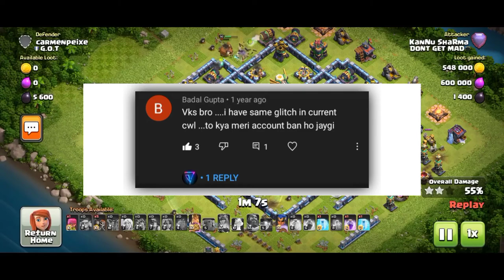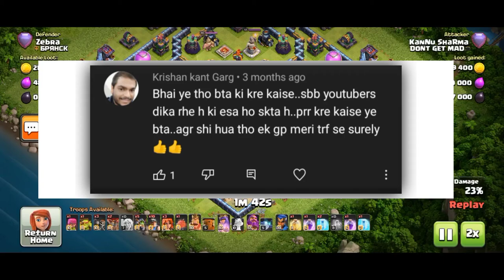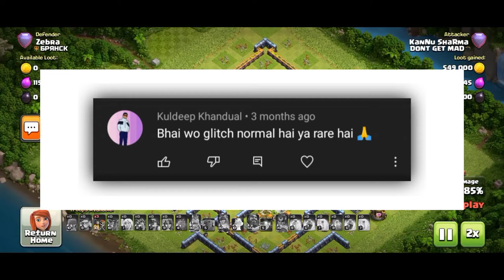Can You Play CWL In 2 Clans With 1 ID ?? Biggest Glitch Ever [Part II - QNA Version] Clash Of Clans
Nᴀᴍᴀsᴛᴇ,Sᴀᴛ sʀɪ ᴀᴋᴀʟ,Sᴀʟᴀᴍ ᴀʟᴀɪᴋᴜᴍ,Hᴇʟʟᴏ Tᴏ Eᴠᴇʀʏᴏɴᴇ.
      I Sᴛᴀʀᴛᴇᴅ Pᴜsʜɪɴɢ Aɢᴀɪɴ Gᴜʏs Aɴᴅ I Wɪʟʟ Pᴏsᴛ Dᴀɪʟʏ Rᴇᴘʟᴀʏs OF Mʏ Lᴇɢᴇɴᴅs Hɪᴛs Fʀᴏᴍ Nᴏᴡ Sᴏ Jᴜsᴛ Wᴀᴛᴄʜ,  Lᴇᴀʀɴ Aɴᴅ Eɴᴊᴏʏ ;)
     Mʏ Nᴀᴍᴇ Is Vɪᴄᴋʏ Aɴᴅ I Lɪᴋᴇ Tᴏ Mᴀᴋᴇ Dᴀɪʟʏ Vɪᴅᴇᴏs Rᴇʟᴀᴛᴇᴅ Tᴏ Mʏ Cʟᴀsʜ Jᴏᴜʀɴᴇʏ Aɴᴅ I Hᴏᴘᴇ Yᴏᴜ Wɪʟʟ Fɪɴᴅ Sᴏᴍᴇ HᴇʟᴘFᴜʟ Sᴛʀᴀᴛs Aɴᴅ Tʀɪᴄᴋs Rᴇɢᴀʀᴅɪɴɢ Cʟᴀsʜ OF Cʟᴀɴs Tᴏ Iᴍᴘʀᴏᴠᴇ Yᴏᴜʀ Gᴀᴍᴇᴘʟᴀʏ.

★Wᴀɴᴛ Aɴʏ Tʏᴘᴇ OF Hᴇʟᴘ Oʀ Sᴜɢɢᴇsᴛɪᴏɴs�
•Cᴏɴᴛᴀᴄᴛ Mᴇ Oɴ Iɴsᴛᴀɢʀᴀᴍ -